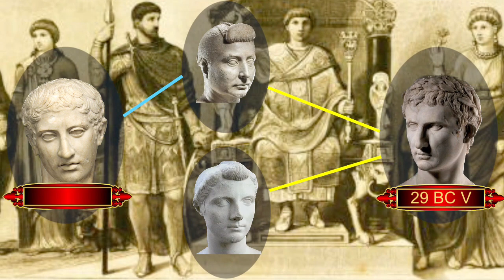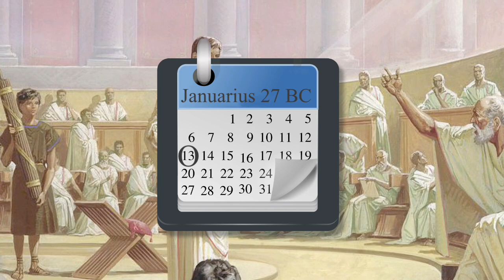29-28 BC | Becoming August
With the civil wars at an end, all of Rome’s legions fall under the command of a single man.  Caesar Divi Filius returns to Rome to negotiate with the Senate